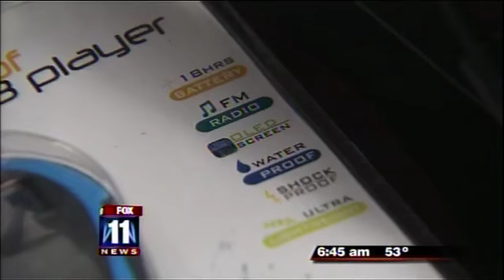GBK Holiday Gift Preview 2008 on Fox 11 News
Gavin from GBK shows off some of the season's top holiday gifts.